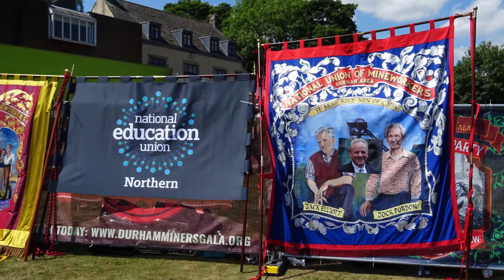Durham Miners' Gala 2018 Banners and people part 2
Pictures of the people and banners at the Durham Miners' Gala 2018